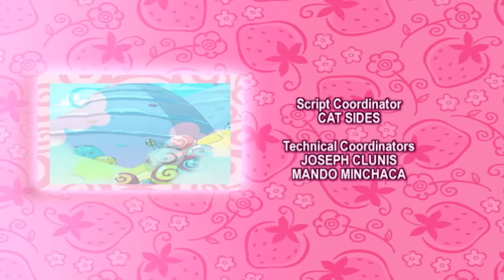Strawberry Shortcake ★🍓 Special Compilation 🍓★ Strawberry Shortcake YouTube - Full Episode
Welcome to the official Strawberry Shortcake channel!